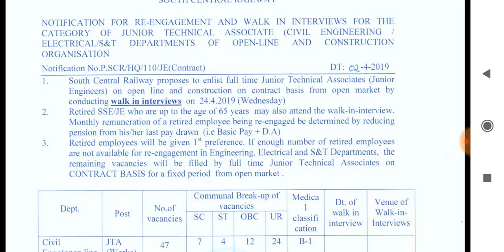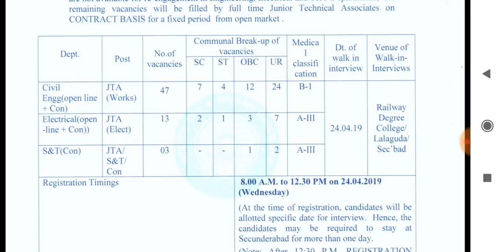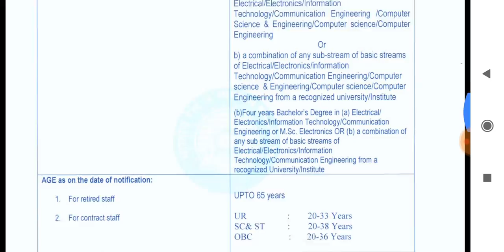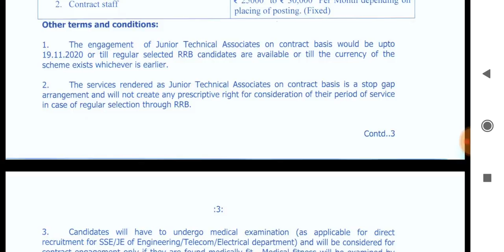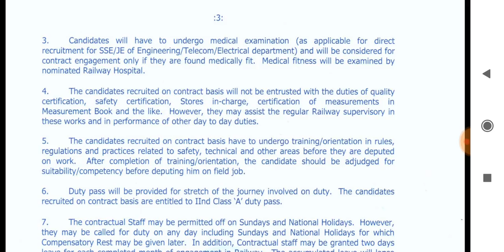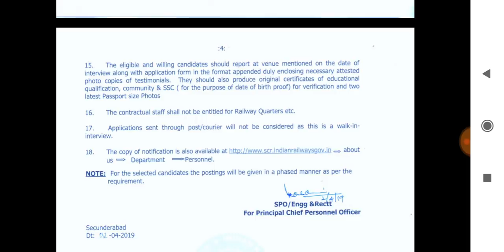RRB SCR NOTIFICATION 2019 IN TELUGU/ELIGIBILITY/SELECTION/APPLICATION FULL DETAILS IN TELUGU/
🔜Join me on Google Pay, a secure app for money transfers, bills and recharges. Enter my code g3hd67 to earn ₹51 back on your first payment!